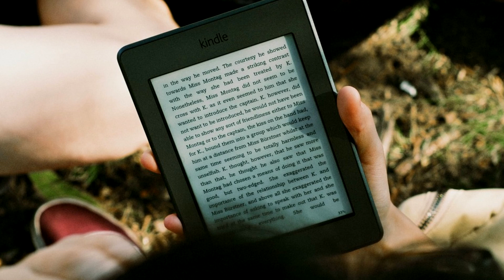La sociedad líquida de Zygmunt Bauman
Aquí charlando sobre la filoosofía de Bauman sobre la sociedad mojada.